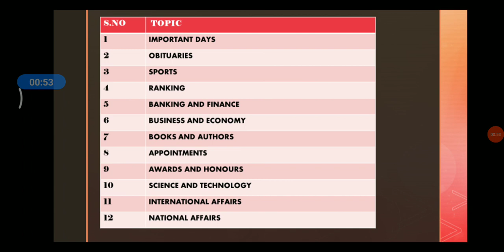The New Initiative || The Game Changer || Ms . Thamilini T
In this video Ms. Thamilini T is giving you the Current Affairs   In Tamil . This session will be definitely helpful to boost your Score in Mains

Join the Combat on 30th May, 10:00 AM